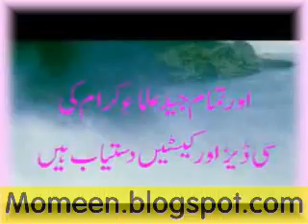Haqeeqat e Jashn e Eid Milad un Nabi (s.a.w) 5 of 5 by Maulana Umar Siddique